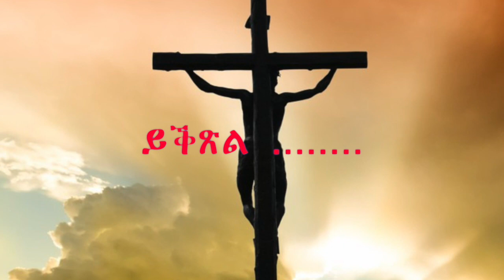ስብከት ብዲ. ፋኑኤል"ኣነ ኣነ'የ እግዚኣብሄር ብጀካይ መድሓኒ የልቦን" (ኢሳ 43፣11)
Videon handlar om Min film